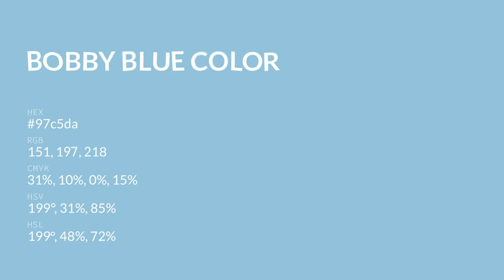Bobby Blue color 97c5da hex color - Blue color - Warm color 97c5da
What color is Bobby Blue ? 97c5da hex color - Blue color - Warm color 97c5da

Hex 97c5da Color Code is also known as Bobby Blue color.

Hex 97c5da Color code in RGB color code model is created after adding 59.22% red color, 77.25% green color and 85.49% blue color.
Hex 97c5da Color code in CMYK color (process color) code model is generated after subtraction of 30% cyan, 9% magenta, 0% yellow and 14% black.